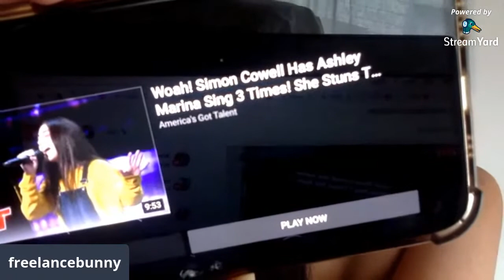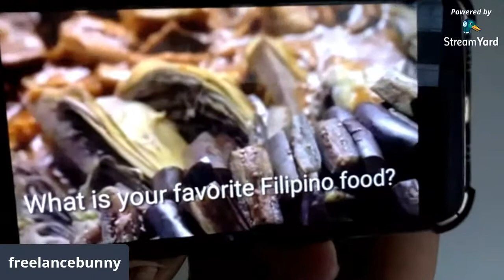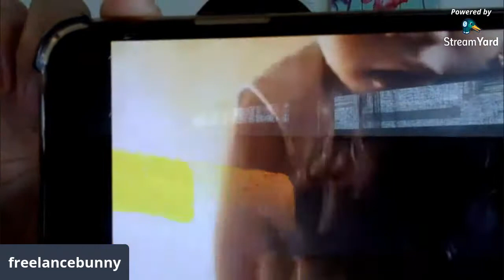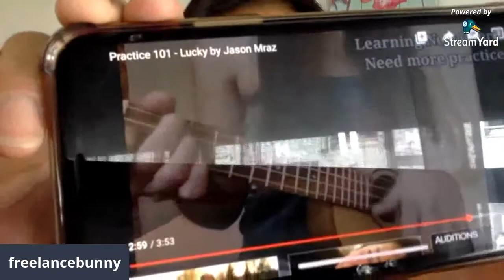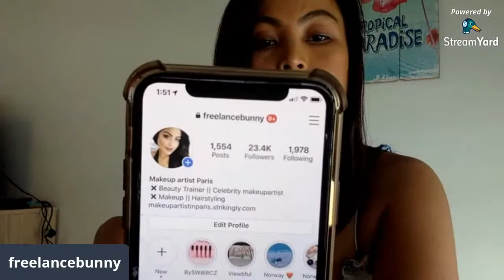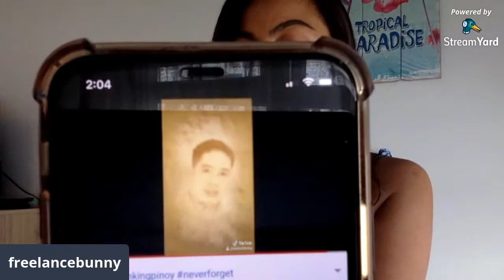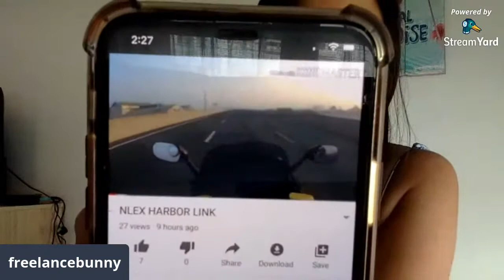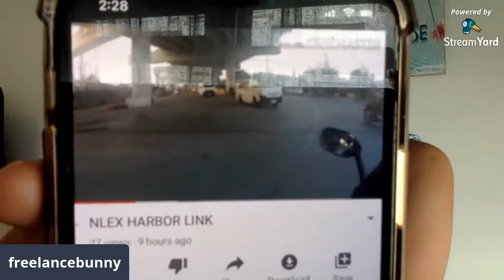NAKED RELOADED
NAKED BY URBAN DECAY
My dress from thekooples , lipstick
Just making friends , love love to all , xox